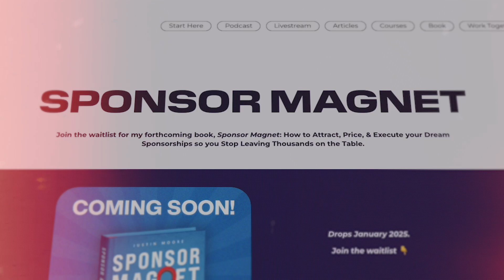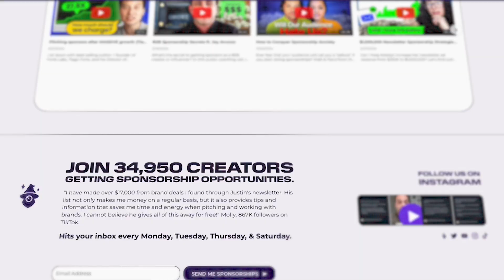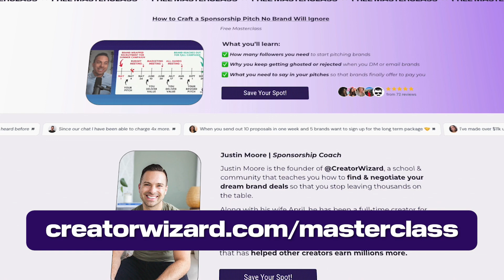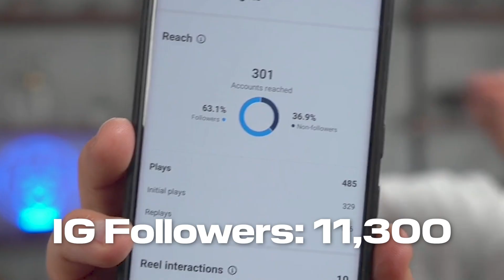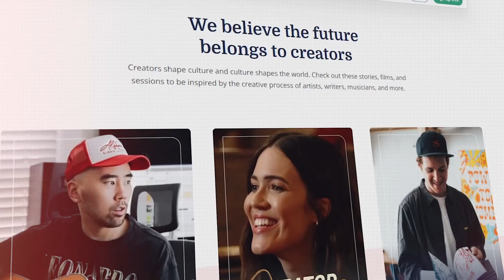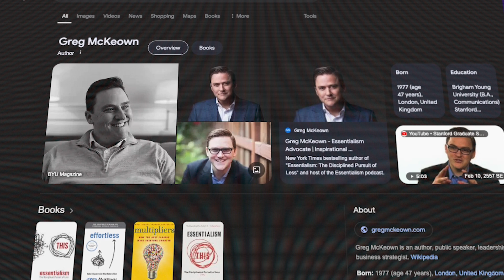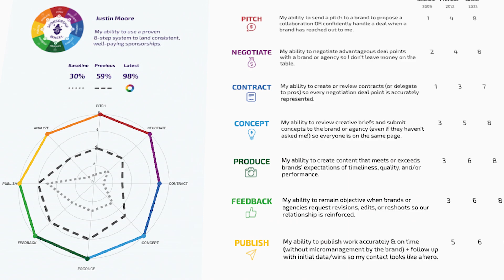The RIGHT Way to Ask for Favors (Book Launch Update)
When my book, Sponsor Magnet, comes out in January 2025, I'm going to ask every single person I know to help spread the word. But I'm kinda terrified to ask. So, I sat down with my buddy KC Procter to talk about the RIGHT way to ask for favors.

Build a platform you own.

Join Brand Deal Wizard to Access "After Dark" episodes & become a supporter of the podcast

Follow our guests 👇
KC Procter

Chapters
00:00 Book Review #2
00:24 Book Launch Update with KC: Keeping the Momentum Going
00:57 Strategies to Sustain Your Book Launch Momentum
05:17 Why Pausing Pre-Orders Can Be a Smart Move
07:23 How Frequently Should You Send Book Updates?
10:20 The Perfect First Pitch When Someone Signs Up
16:37 How Often Should You Be Promoting Your Book?
19:50 Turning Your Manuscript into Social Media Gold
23:28 Crafting a Winning Content Strategy Before Your Book Launch
26:06 Must-Do Activities Leading Up to Your Book Launch
28:37 Using Your Book as a Powerful Downsell Offer
30:39 Positioning Your Book in the Marketing Flywheel for Maximum Impact
35:08 Guiding Your Audience: What Should They Buy Next?
48:07 The Surprising Value of Not Always Reciprocating
50:45 How to Get Your Book in the Hands of a Thousand Readers

DSLR monitor
Camlink (to use camera as webcam)
LED Panel Lights
Colored Flood Lights